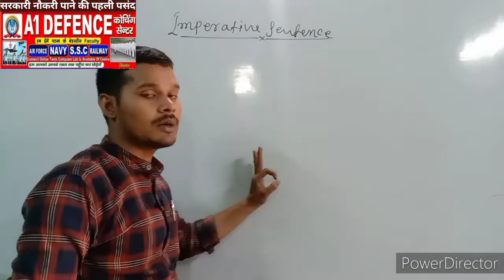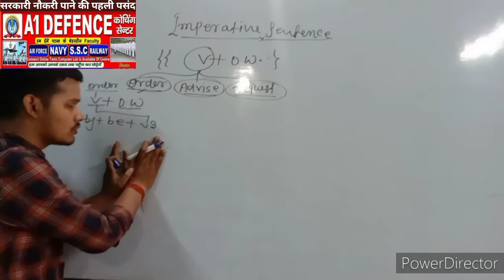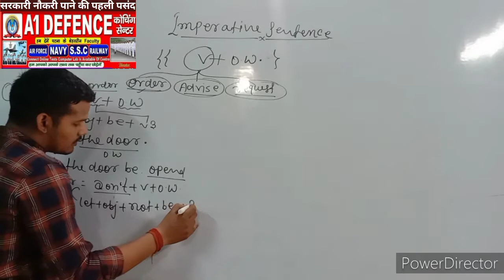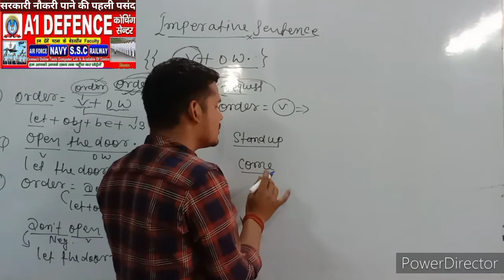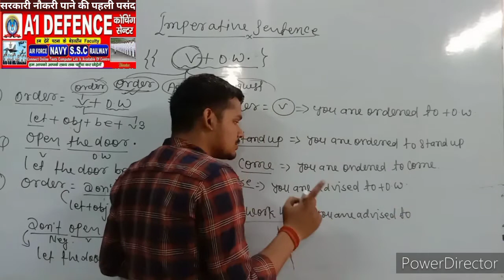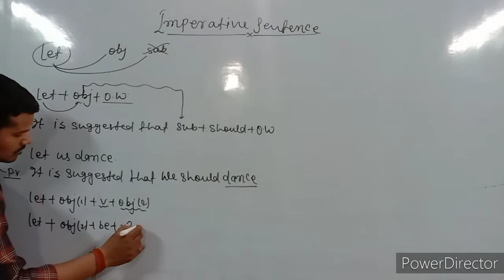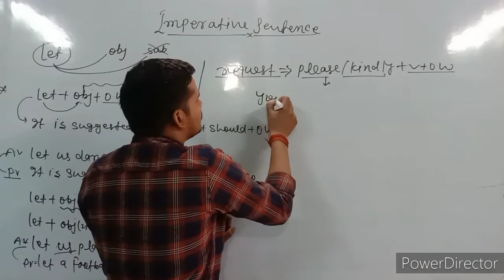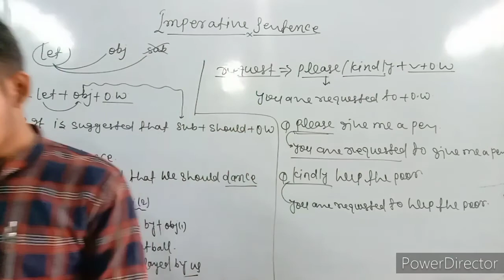Active & passive voice | imperative sentence | concept | tricks | rules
Active and passive voice imperative sentence for CGL CPO CDS Bank Airforce Navy Army other competative exam

A1 Defence coaching {Chapra}

 New Batch Start:- Har 15 Days Me New Batch Start Hota Hai

Time:- 06:00-07:00 English
            07:00-08:00 Maths
            08:00-09:00 Physics
            09:00-10:00 Maths & Reg

Second Batch:-
 Time:- 10:00-11:00 English
              11:00-12:00 Maths
              12:00-1:00 Physics
             01:00-02:00 Maths & Reg

Third Batch:-
Time:- 01:00-02:00 English
            02:00-03:00 Physics
            03:00-04:00 Maths & Reg
            04:00-05:00 Advance Maths